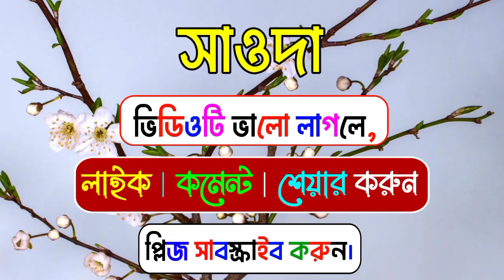সাওদা নামের অর্থ কি | Sawda namer ortho ki | Sawda name meaning